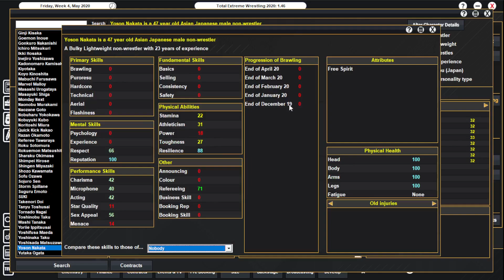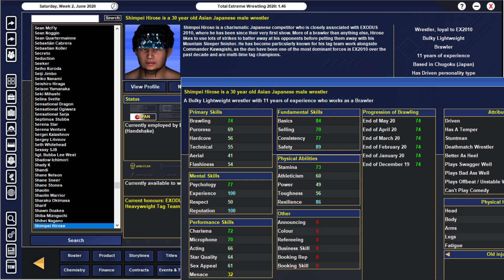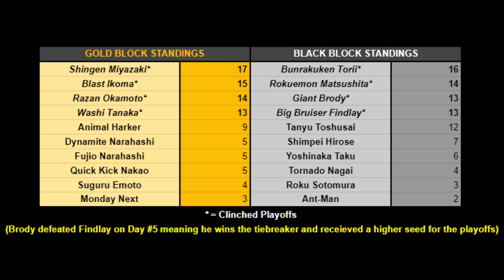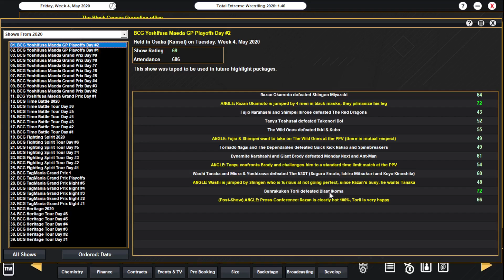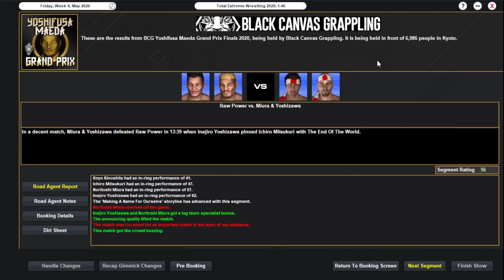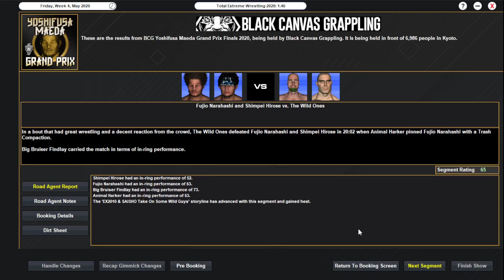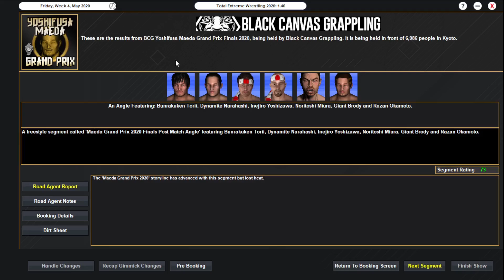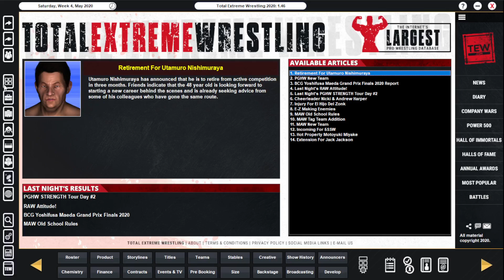TEW 2020 - The Roaring Lion Lives On (BCG) | Episode 5: Yoshifusa Maeda Grand Prix 2020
After the toughest battle with my editing software to date, the Maeda Grand Prix is here. After a 30 minute draw with Funakoshi back in January, Showtime Furusawa will finally get his rematch in the main event of this show. But to prevent another time limit draw, Maeda has agreed to make this match's time limit 60 MINUTES!

The match card for BCG Yoshifusa Maeda Grand Prix 2020 will be kept a secret as to not give any chance of spoilers for the tournament. The card will be revealed in the video, following my recap of this months tour shows.